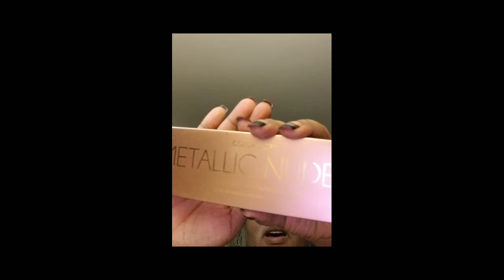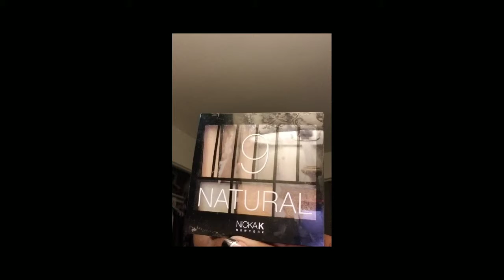HAPPY NEW YEAR 🥂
Morning Everyday Work Makeup Routine 9to5